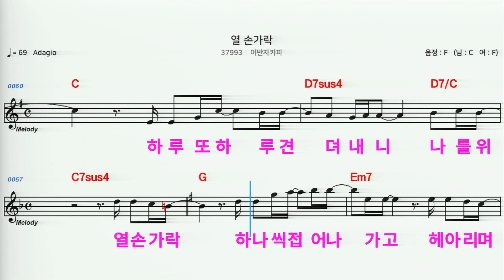(MR) 37993 열손가락 - 어반자카파